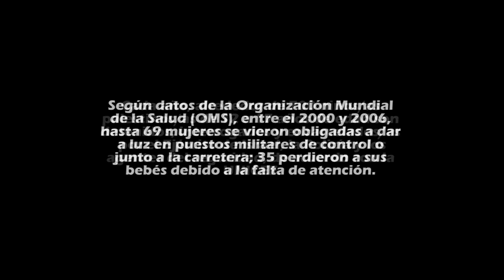MANIFESTACIÓN EN APOYO AL PUEBLO PALESTINO // 12 JULIO 2014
Desde el 2000, más de 1400 niños/as palestinos/as han sido asesinados (según el movimiento mundial a favor de la infancia GMC

Cada año, alrededor de 700 niños/as palestinos/as de 12 a 17 años de edad son detenidos, interrogados y encarcelados/as  por el Ejército de Israel, la Policía y los agentes del seguridad, de acuerdo con la UNICEF.

Según datos de la Organización Mundial de la Salud (OMS), entre el 2000 y 2006, hasta 69 mujeres se vieron obligadas a dar a luz en puestos militares de control o junto a la carretera; 35 perdieron a sus bebés debido a la falta de atención sanitaria.

El 7 de julio del 2014, Israel inicia una nueva ofensiva militar contra Gaza.

70% de las víctimas palestinas, producto de la ofensiva militar, son civiles.

Manifestación en Santiago de Chile. 12 de julio 2014.